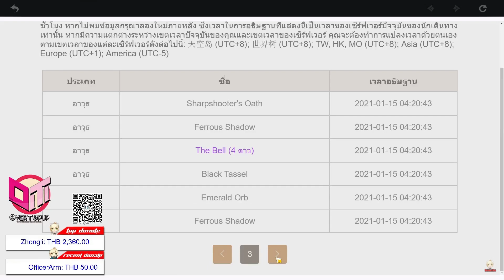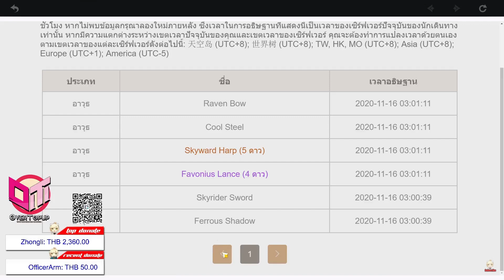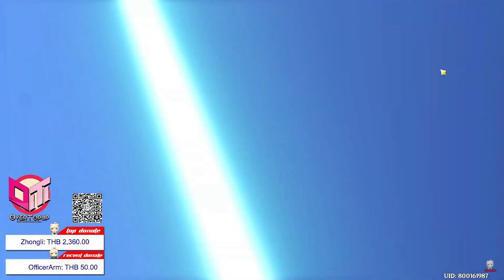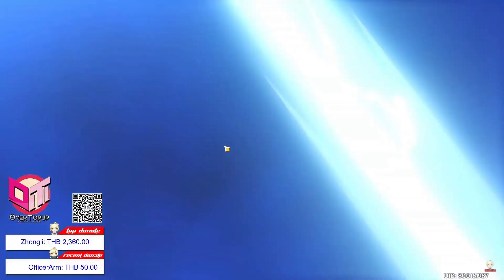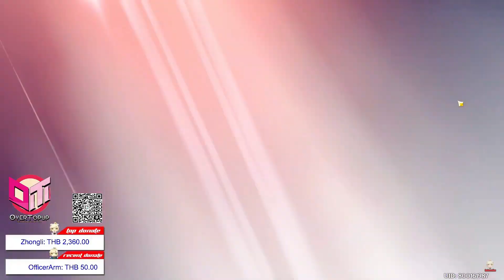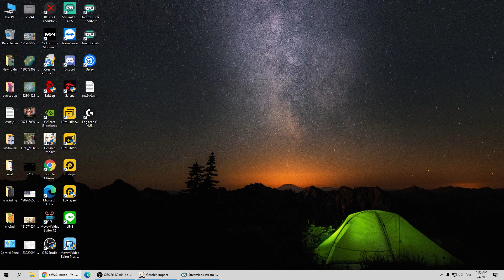Genshin Impact เปิดกาชาคาสตรีม คนช่วยลุ้นเยอะ คนเปิดก็ไม่เครียด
ร้านรับเติม Genshin Impact ราคาถูก สะดวก ปลอดภัย ขอแนะนำร้าน OverTopup

โดเนทโดยตรงเข้าบัญชีธนาคารทหารไทย 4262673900 ไตรรงค์ (ไม่โชว์)

GPU:  GALAX GEFORCE RTX 2070 SUPER EX 8GB GDDR6
CPU: AMD AM4 RYZEN7 3700X 3.6 GHz
Memory: 16GB (8GBx2) DDR4/3200  KINGSTON HyperX
Current resolution: 1920 x 1080, 144Hz